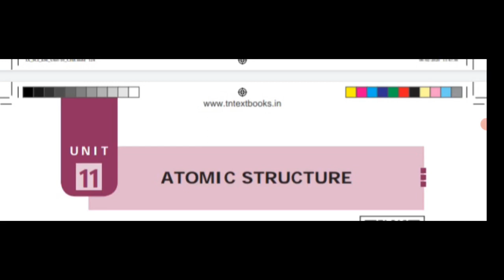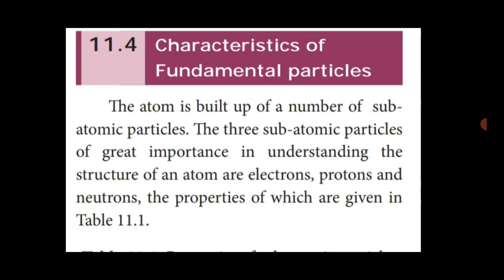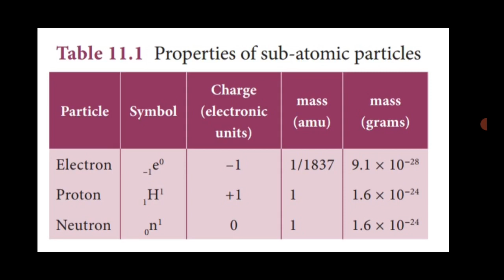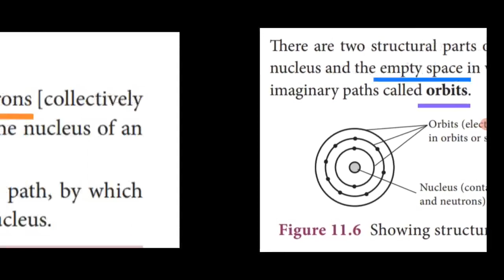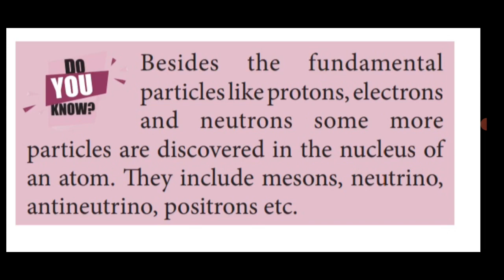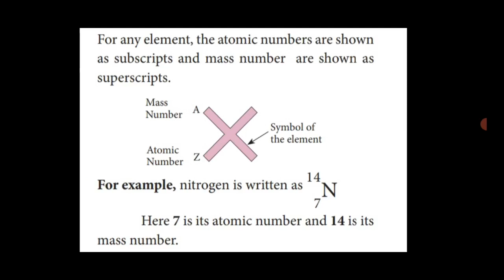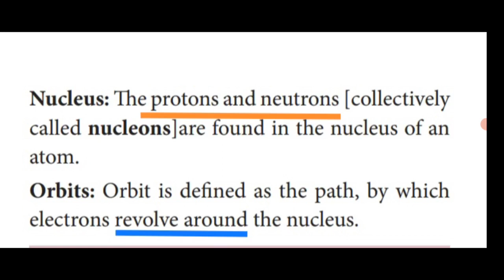STD 9 / Chemistry unit 11 / Atomic structure / part 3